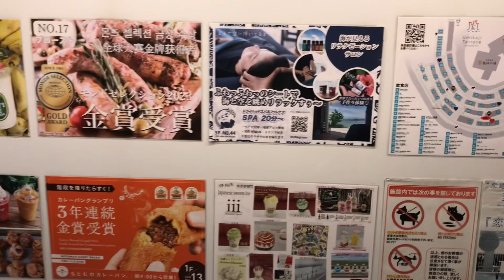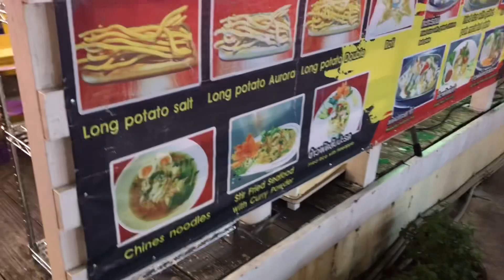【ウミカジテラス】②Umikaji Terrace is a popular tourist spot with a European atmosphere(ヨーロッパの雰囲気漂う人気スポット)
sweet TV
tourist spot